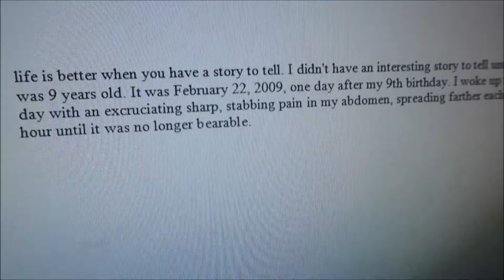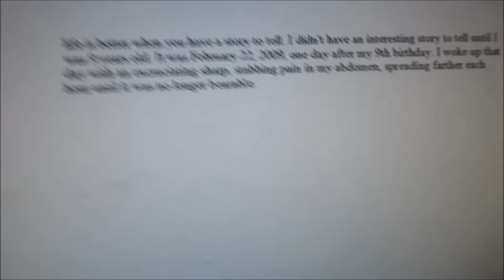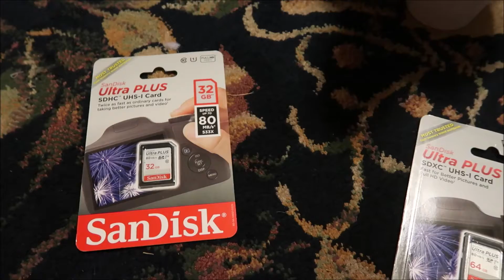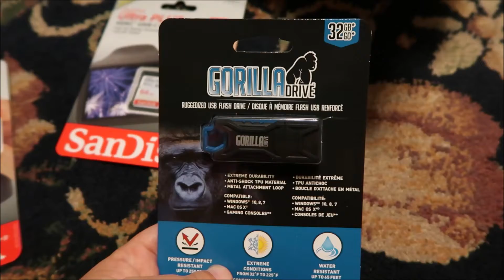FIRST DAY OF SCHOOL FUN!!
Edited: September 2, 2017